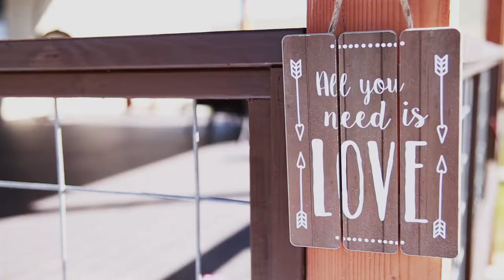Bride rides a horse to the aisle in this romantic wedding!